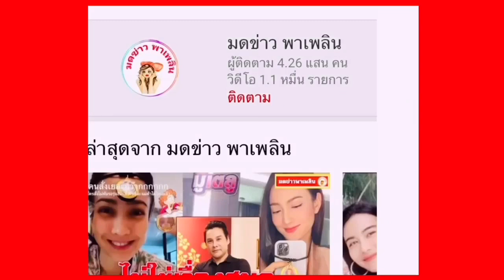บุ๋ม ปนัดดา ตอบหลังโดนชาวเน็ตโยง เป็นดาราท้องใกล้คลอด